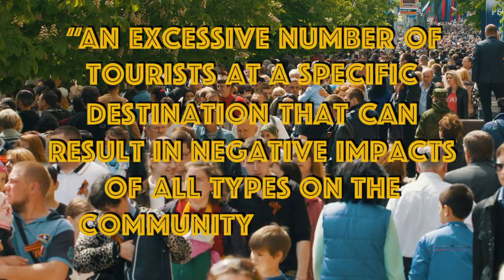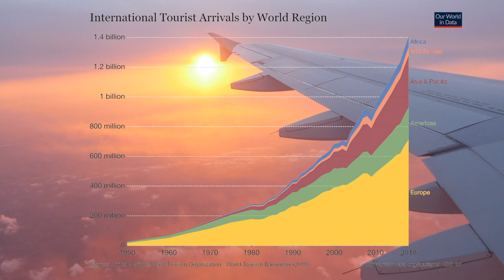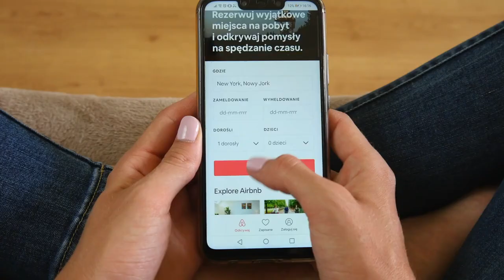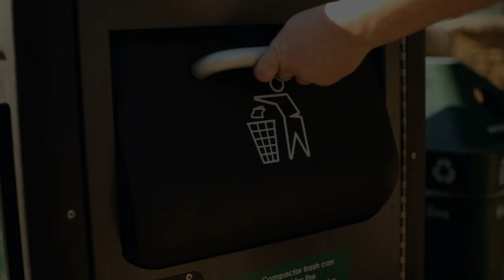The phenomenon of "overtourism"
The ongoing global halt and lockdown measures have made a huge dent in the tourism industry worldwide. But there is a time after this, and people will most likely start to travel again once the restrictions are over. A certain phenomenon risks making its return - overtourism. Prior to the last months some cities and their inhabitants were having so many visitors that it put a strain on the destinations. In this video we highlight the causes of the surge in tourism.

[1] 00:35 Dodds, Rachel and Butler, Richard, ‘The phenomena of overtourism: a review’ in 5 International Journal of Tourism Cities 519.
[2] 01:10 Wachsmuth, David and Weisler Alexander, ‘Airbnb and the rent gap: Gentrification through the shared economy’ in Urban Studies.
[8] 02:43 Mark, Williams, ’The implications of ultra-long-haul flights’, in Conference & Incentive Travel (2018) 42

Photos:
Spanish steps – Michelle Reeves
Trevi fountain – George M. Groutas
Corona beer – N. Lange
Venice (thumbnail) – Stefano Accorsi